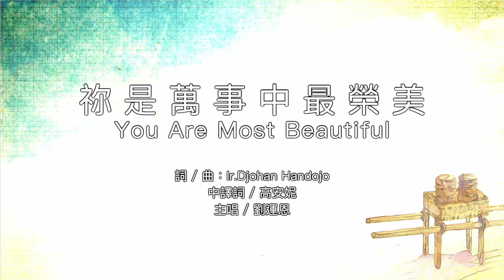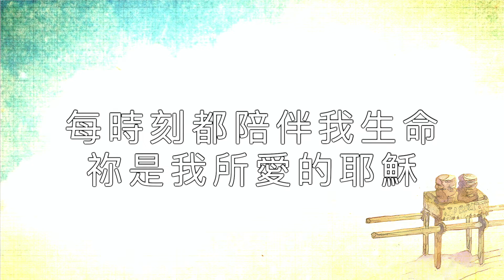大衛帳幕的榮耀【祢是萬事中最榮美 / You Are Most Beautiful】Official Lyric Video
祢是萬事中最榮美 / You Are Most Beautiful
詞曲：Ir. Djohan Hando jo
演唱：劉運恩
中譯詞：高安妮

Chorus
無人與祢相比 噢耶穌
充滿憐憫和慈愛
無人與祢相比 我的良人
耶穌 我是何等愛慕祢

Verse
祢是萬事中最榮美
祢是萬物中最尊貴
一切財富 世上的名聲
都不能與祢相比

祢是宇宙萬物的主宰
祢是我知心的朋友
每時刻都陪伴我生命
祢是我所愛的耶穌
編曲Arrange / 劉淑莉/約書亞樂團
錄音Recording Engineer / 劉淑莉、郭逸凡、樓奇恩
混音 Mixing Engineer / 劉淑莉
鍵盤Keyboards / Dharana Moniaga、劉淑莉、郭逸凡
吉他Guitar / Vin,Ridar Pangabean pada lagu "Bawa Daku"
貝斯 Bass / Yogi、Stevanus Duna
和音編寫Choir Arrangement / 趙治德
配唱製作人 Vocal Producer / 曹之懿
和音Choir / 梁世韻、葉慕露、曹之懿、梁世達、趙治德、許書政、樓恩奇
奉獻 Asia for JESUS/ 約書亞樂團事工

這裡可以找到我們！